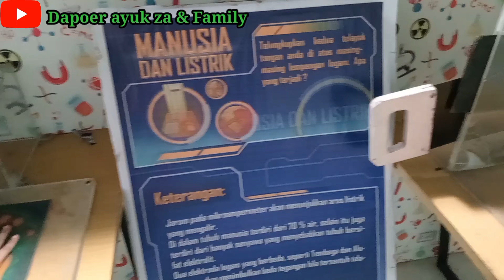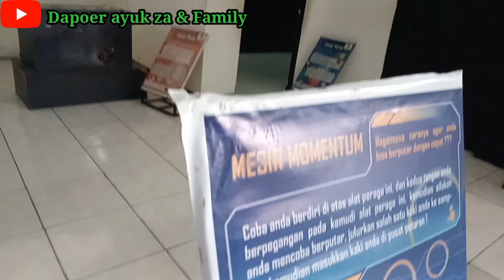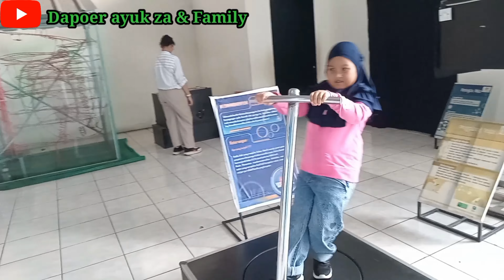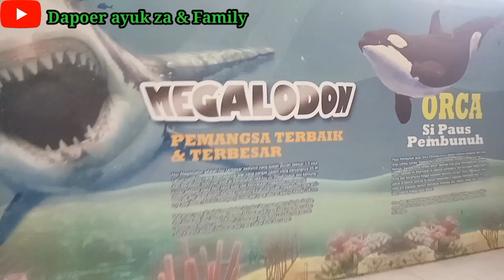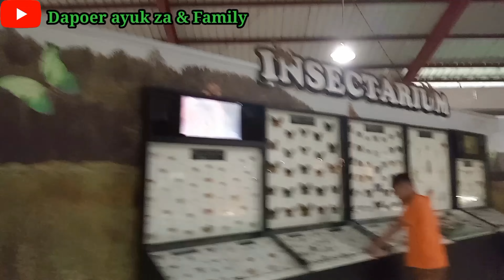Liburan sambil belajar di WORLD OF WONDERS Citra raya - vacation while studying in world of wonders